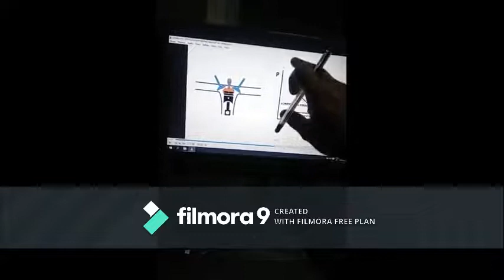OTTO CYCLE!! PETROL ENGINE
Working of Otto cycle in petrol engine!! ITI Titabar